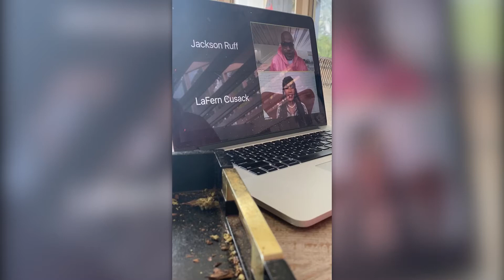HONOR Is the Only Thing That's PROTECTING Me! - Dame Dash Live Motivation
Dame Dash